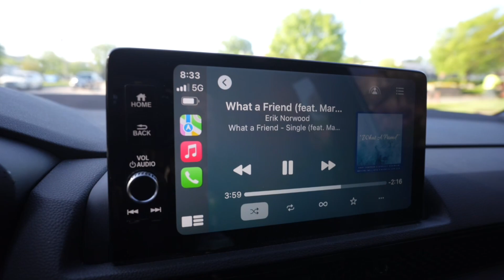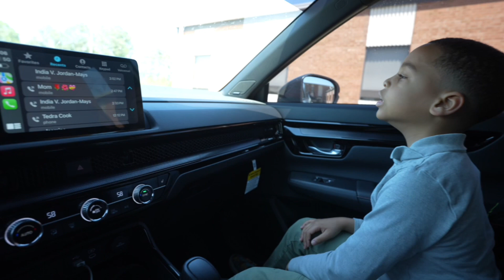Barber Life | Day In the life (Update)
What’s up family it’s been a while since I did a vlog I’m excited to get back into the swing of things! I hope y’all enjoy it!

To purchase tickets for the HEBS show this is the link!